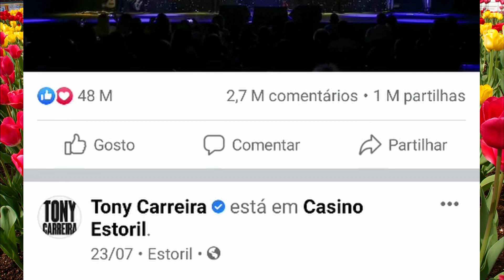Saiba 25 segredos de Tony Carreira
Tema
Alguns segredos sobre Tony Carreira que muitos não sabiam.

Os editores deste canal e deste vídeo NÃO têm qualquer ligação profissional ou pessoal com TONY CARREIRA ou com a sua família e o propósito destes videos é apenas a informação e ou diversão. Na edição dos vídeos utilizamos vídeos e imagens ilustrativas ou alusivas, em regra, assinaladas.

créditos:
Imagens e videos:
Tony Carreira instagram